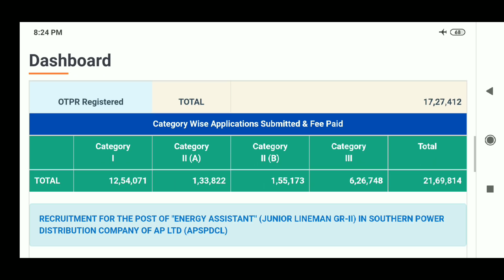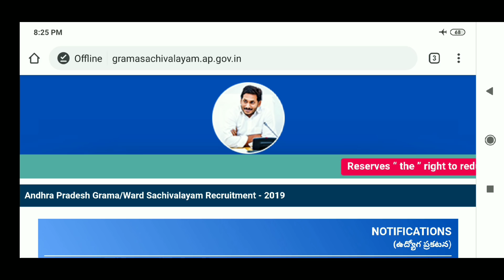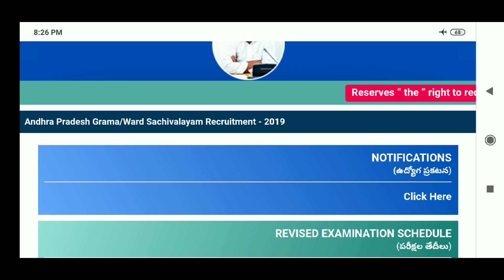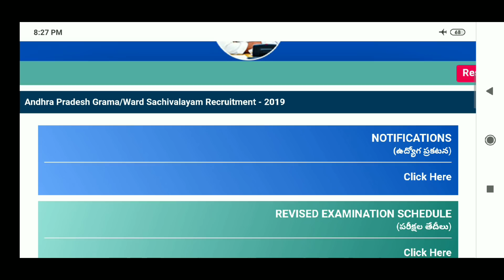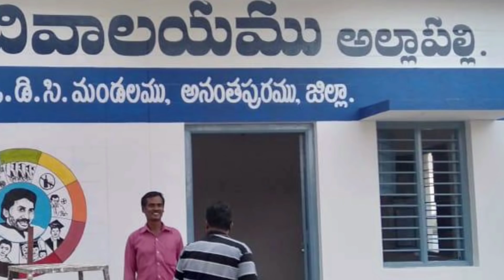APPOINTMENT LETTERS FOR WARD SACHIVALAYAM || వార్డ్ సచివాలయం results updates 2019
Grama SACHIVALAYAM opening Dates|| Grama volunteers work schedule

AP RESULTS
AP SACHIVALAYAM
AP JOBS

AP JOBS